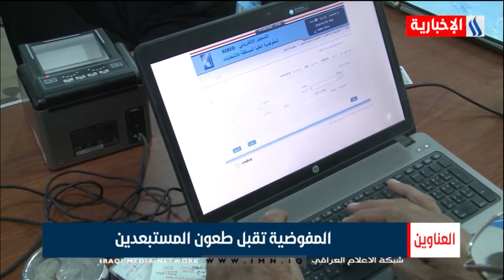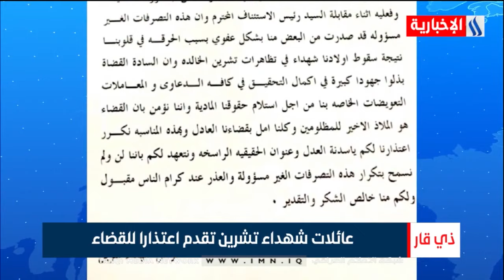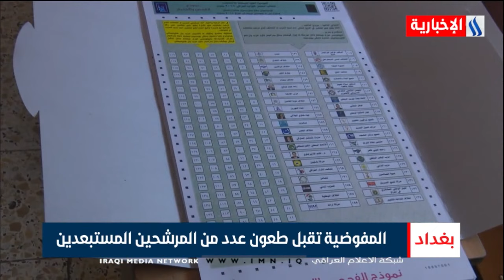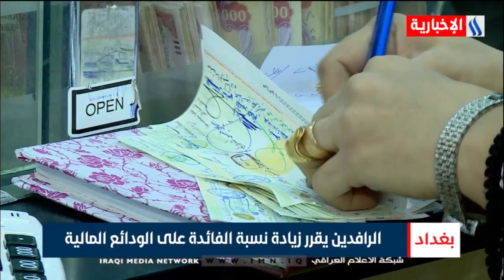نشرة أخبار الساعة 12 بتوقيت بغداد مع ناهيد العامري ومصطفى ابراهيم